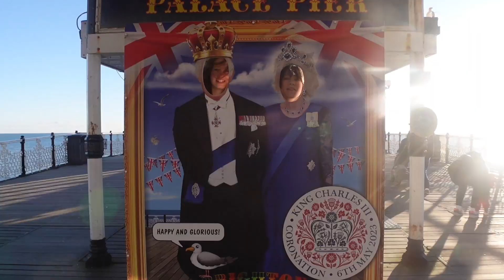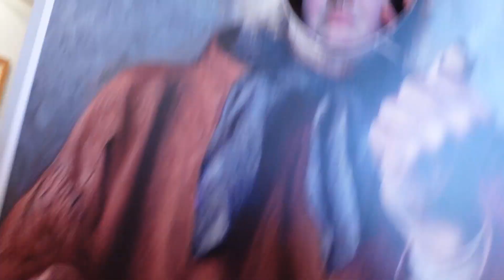BRIGHTON VLOG :3 (THRIFTING AND JAMES MARRIOTT GIG)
hai! we finally went to brighton and this is basically the summary of it :P
hope you enjoy, also heres some socials for me, doro and pearl u might want!
˗ˏˋ ★ ˎˊ˗